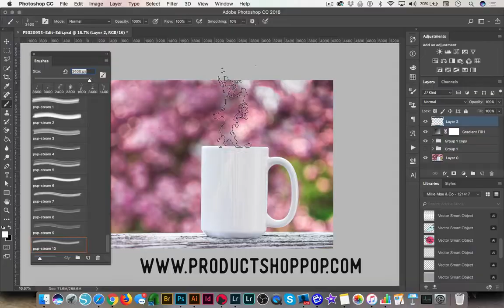Introducing the Steam POP Brushes for Photoshop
Ready to take your lifestyle or mockup shots to the next level?  Add a pop of realistic steam to your images and your customers will be dying to drink a hot cup of coffee straight from one of your mugs.  Our Steam POP brushes are an easy to use set of 10 realistic steam brushes that you use as a stamp in Photoshop.  Check out the video to see them in action.

What if I know nothing about Photoshop?

Don't worry, I do! That is why I have included simple instructions to get you started in no time at all.  Need a little more help, join my VIP Facebook Group for additional support.

What if I don't have Photoshop?

I have also included the PNG files with transparent backgrounds to use in any editing program that let's you layer images.

Sounds great, what's included?

10 ABR Photoshop Brushes compatible with CS2 and up.
10 PNG, transparent background images for any editing software.
Mad props for having the coolest product photos EVAH!

Okay!  Enough with the questions, just buy the brushes already.  Treat yo' self, you deserve it!